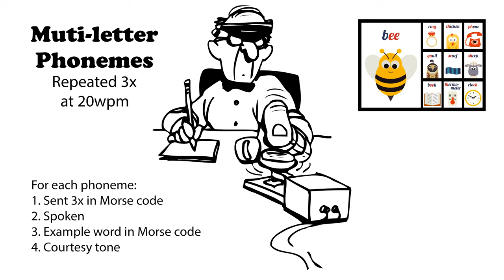Multi-letter Phonemes Repeated 3x 20wpm